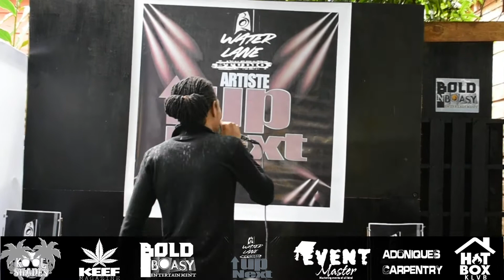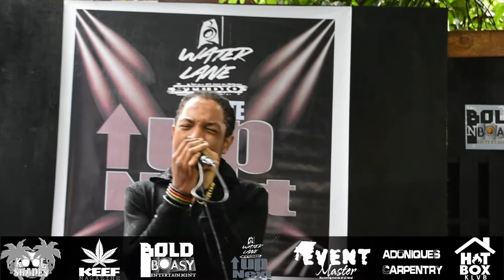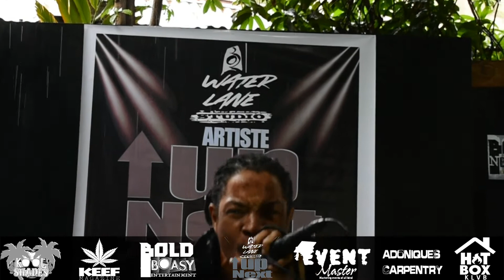ROMYE Performance At Water Lane Studio Artiste UpNext 2021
Water Lane Studio 1st Season of Water Lane Artiste UpNext Live Stream Event,  "DARK" Ep 1. Artiste will be performing on tracks host by Knocklife,  Sat. DEC. 26, 2020, 3pm at Water Lane, Mo. Bay.
Water Lane Artiste UpNext, Live Streaming Platforms for this Event will be Bit2Tv, Youtube & Instagram. Watch the Full Series On Bit2Tv Webtv Here

COPYRIGHT STRICTLY ENFORCED
DO NOT COPY AND RE-UPLOAD